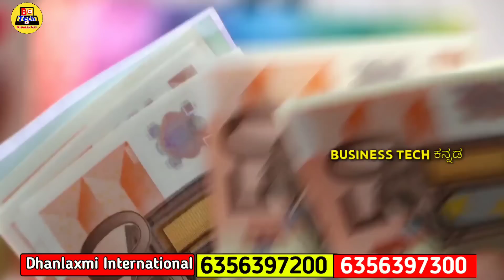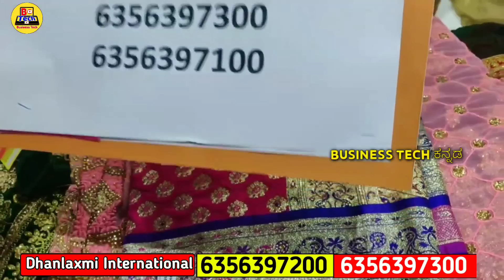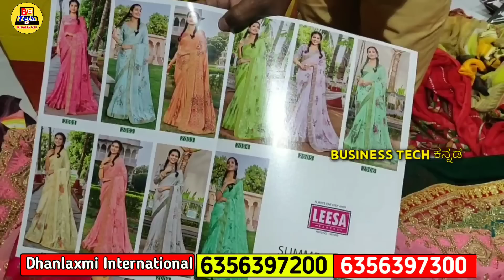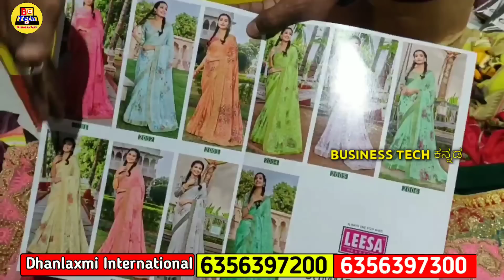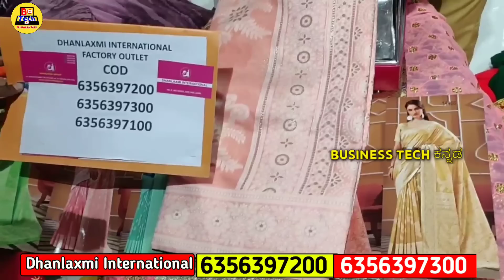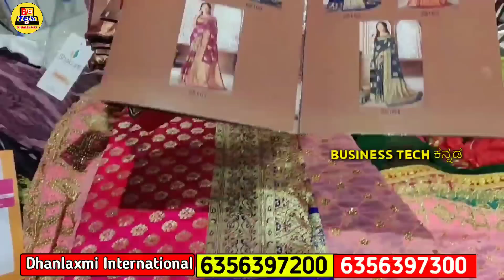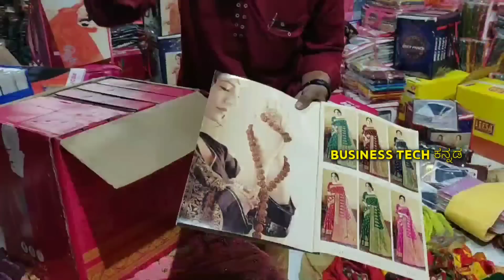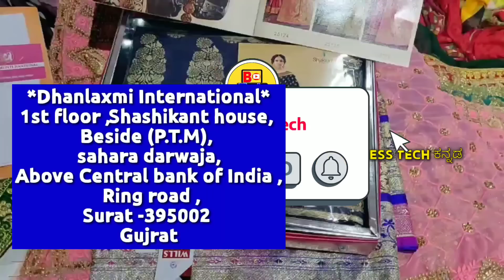😍1 ದಿನಕ್ಕೆ ₹ 5,000 - ₹ 6,000/- ಹಣ ಬರುತ್ತೆ, New Business ideas in kannada 2022, Saree wholesale shop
Dhanlaxmi International
1st floor ,
Shashikant house,
Beside (P.T.M),
sahara darwaja,
Above Central bank of India ,
Ring road
,Surat -395002
Gujrat

sares wholesale market in kannada |Chickpet wholesale saree shops |Bangalore saree wholesale market

1. business book in kannada
2. business ideas in karnataka
3. 3. saree business in kannada
4. 4. business ideas in karnataka kannada
5. 5. small scale industry information in kannada
6. 6. own business list
7. 7. small business without investment

sarees online
fashion trending sarees
chickpet saree
traditional sarees
indian sarees
sarees latest
saris
saarees
silk sarees
top5
sarees designs
party wear
designer blouse
net saree
fancy sarees
saree shop
party sarees
indian saree
silk blouse
choli designs
Kota Jali
Konrad Saree
Kanjeevaram Saree
Baluchari Saree
Taant Saree
Kantha Saree
Bomkai Saree
Sambalpuri Saree
Bandhani Saree
Kosa Sarees
Nauvari Sarees
Chiffon Sarees
Georgette Sarees
Net Sarees
Banaras Brocade
Kota Jali
Konrad Saree
Kanjeevaram Saree
Baluchari Saree
Taant Saree
Kantha Saree
Bomkai Saree
Sambalpuri Saree
Bandhani Saree
Kosa Sarees
Nauvari Sarees
Chiffon Sarees
Georgette Sarees
Net Sarees
Kanchipuram Sarees
Kanjivaram Silk
Kanchi pattu sarees
Designer Sarees
lase designs
lehenga choli
lehegga sarees
net sarees
wedding sarees
designer sarees
designer sarees
supernet sarees
bridal sarees
latest fashion sarees
fashion sarees
latest sarees
new sarees designs
work sarees
sarees
Sareee draping
 Saree
Kanjeevaram Saree
Baluchari Saree
Taant Saree
Kantha Saree
Bomkai Saree
Sambalpuri Saree
Bandhani Saree
Kosa Sarees
Nauvari Sarees
Chiffon Sarees
Georgette Sarees
Net Sarees
kota sarees
latest sarees
uppada silk
silk sarees
embroidered blouse
collective9
Kaur fashion